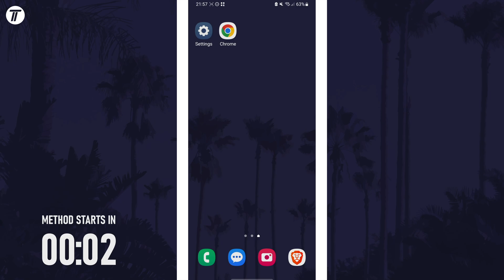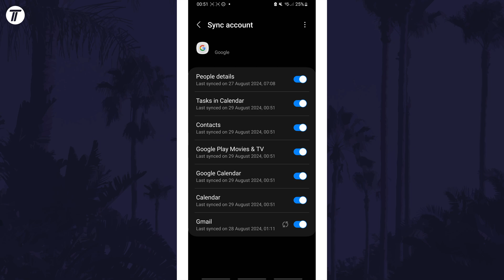How to Turn ON or Turn OFF Google Sync on Samsung Phone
Want to know how to turn on or how to turn off Google Sync on Samsung phone? This video will show you how to enable or how to disable Google Sync on Samsung phone. You might want to know how to turn off or how to turn on Google Sync on Samsung phone to sync apps like Gmail with your other devices. The method will work on all Samsung phones including Samsung Galaxy S23, Galaxy S24, Galaxy S25, Samsung Galaxy A series and more! Hopefully today’s video helps show you how to disable or how to enable Google Sync on Samsung phone!